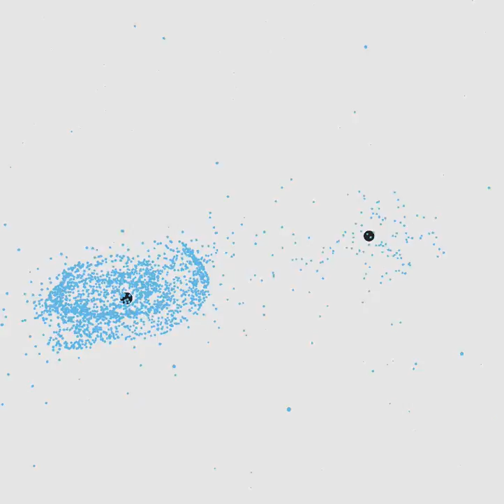Two Attractors in Particle Engine